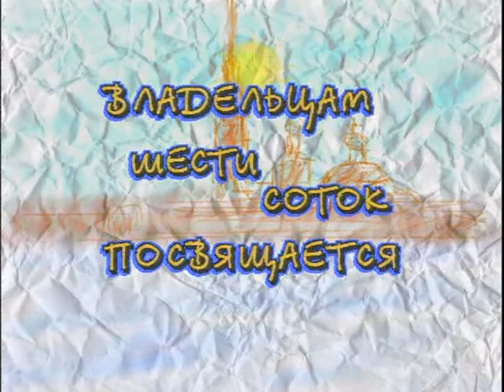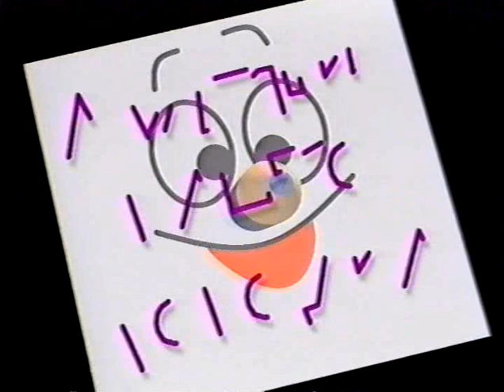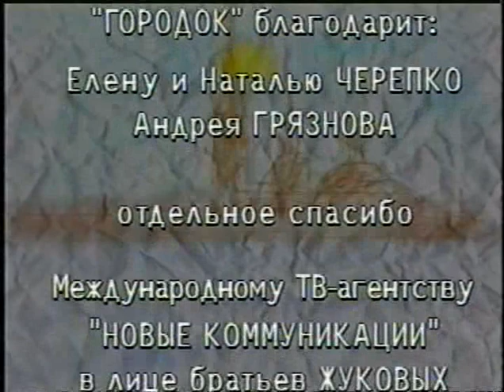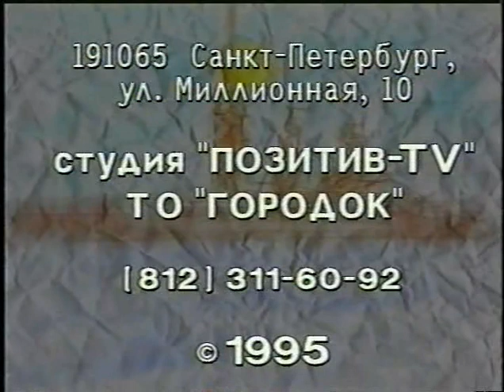G 1995 Gorodka nashego prigorodok R